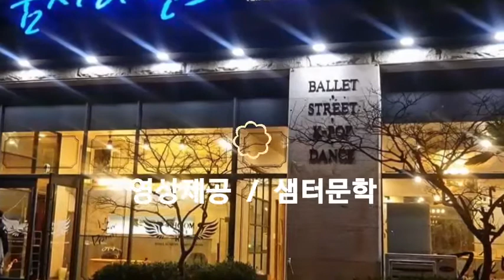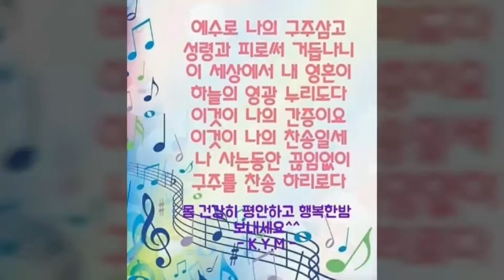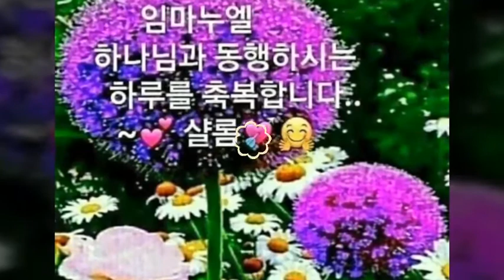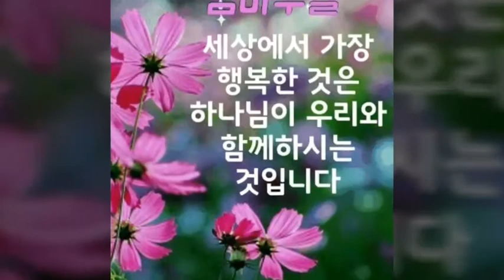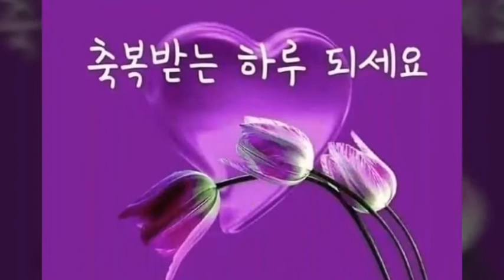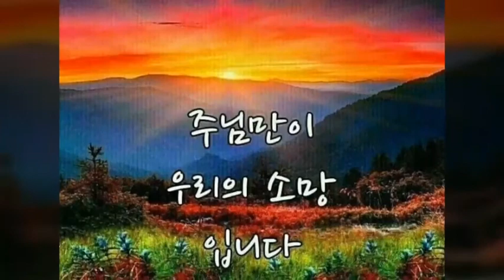Video 샘터문학 문학박사 안승기 목사 시인 수필가 by videoshow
샘터문학 회장  승목 이정록 시인
                부회장 김성기 시인

운영자 김성기 시인